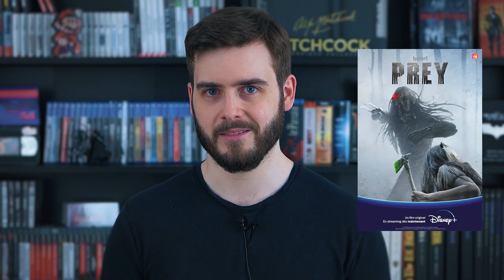BLACK PANTHER 2 : WAKANDA FOREVER Critique (avec et sans spoil) de MARVEL - VlogTime # 407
Critique & avis du film Black Panther 2 : Wakanda Forever de Marvel, réalisé par Ryan Coogler, dans ce 407e VlogTime. Et vous, que pensez-vous de ce film ?

00:00 : Intro
00:12 : Petit contexte
03:44 : Pitch
04:21 : Sans spoil
08:34 : SPOILERS
10:27 : Sans spoil
11:30 : Conclusion